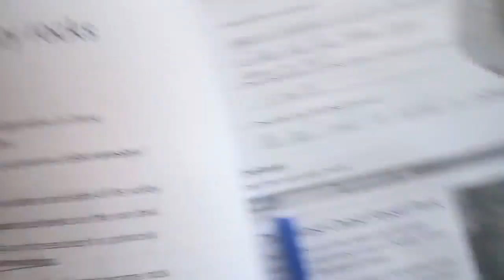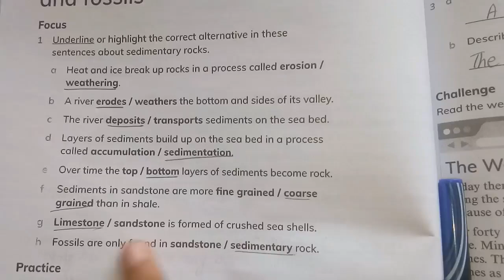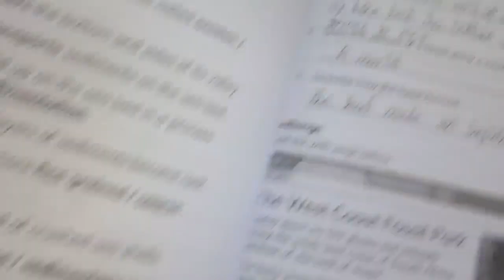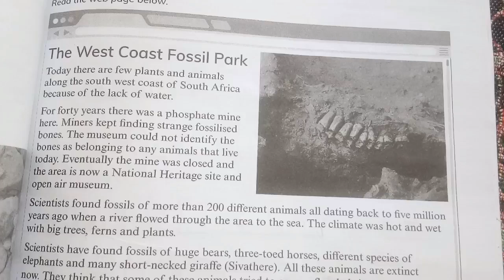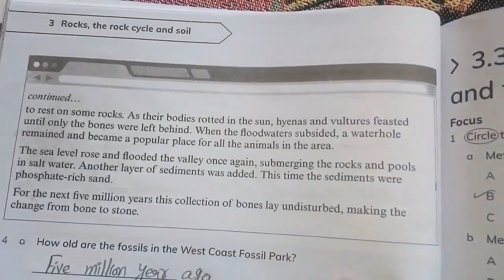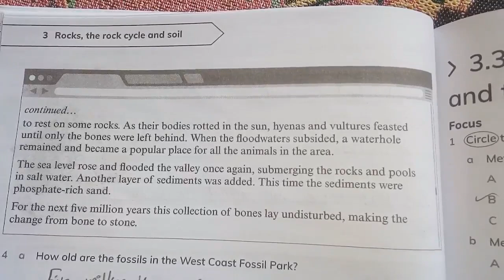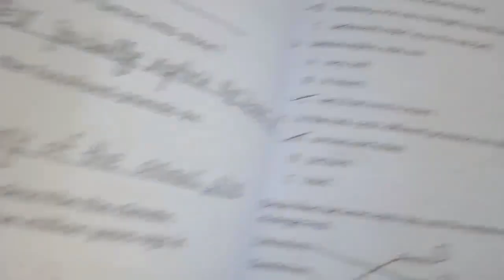CAMBRIDGE primary science workbook 6 unit 3 lesson sedimentary rocks exercise solution